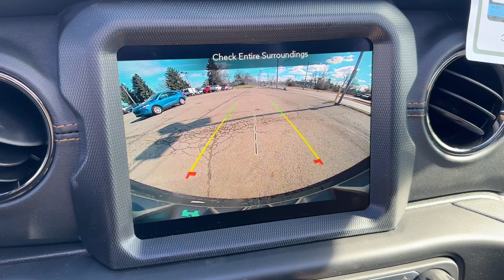2023 Jeep Wrangler Columbus, Whitehall, Dublin, Hilliard, Delaware, OH J235053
Sting-Gray Clearcoat New 2023 Jeep Wrangler Sahara 4xe aailable is CDJR. Servicing the  Whitehall, Dublin, Hilliard, Delaware, OH area.

#{MAKE}
{MODEL}
2023 Jeep Wrangler Sahara 4xe - Stock#: J235053

Byers CDJR
465 S Hamilton Rd

Recent Arrival! 2023 Sting-Gray Clearcoat Jeep Wrangler Sahara 4xe 4WD 8-Speed Automatic 2.0L I4 DOHC This Jeep Wrangler has many features and is well equipped including.